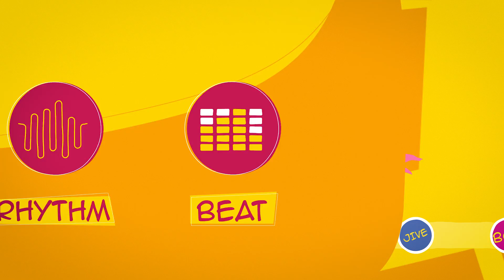How Do People Move to the Beat?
Musical sounds can compel you to move. One aspect of a song we tend to move to is its beat – the  repeating pulses that underlie the musical pattern. When picking up on the beat, you start to form a mental conception of the beat, predict its future timing, and activate movement areas across your brain. Once you pick up on the beat, your brain and body can work together to lock in and dance to the music.

Storyboard and animation produced by Midnight Snacks for BrainFacts.org.

Scripting by Tristan Rivera.

Editorial Production by Tristan Rivera and Juliet M. Beverly.

Scientific Review by Ramesh Balasubramaniam.